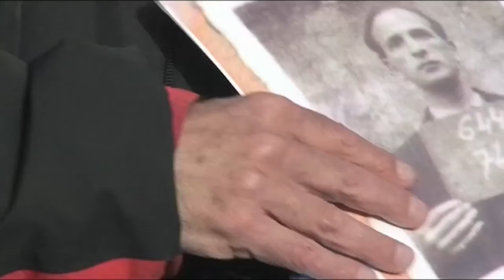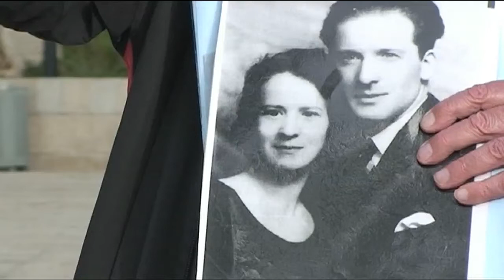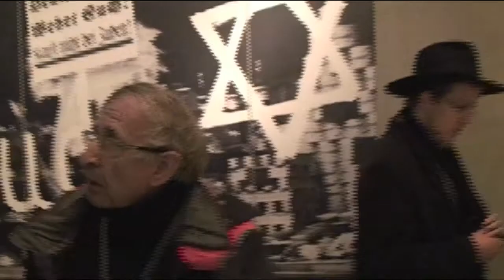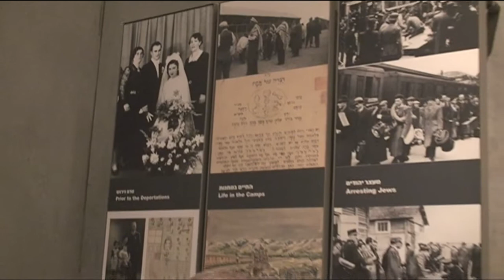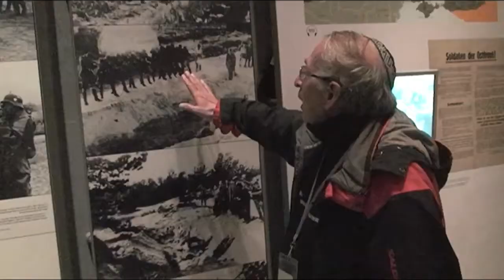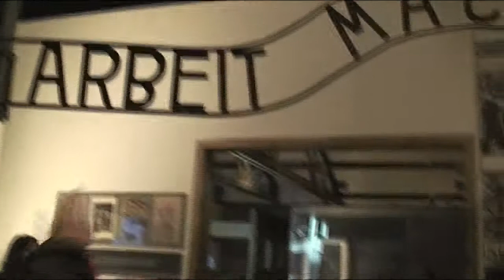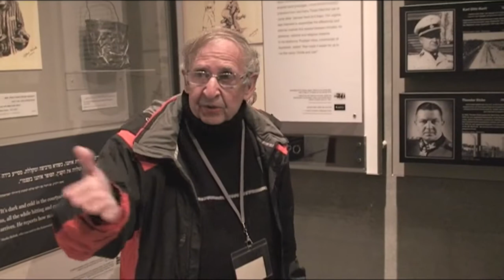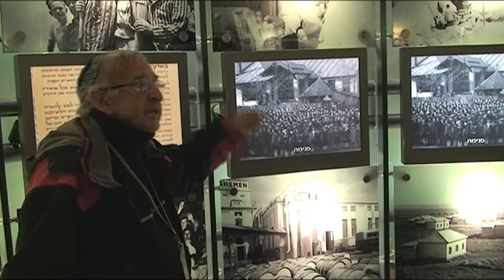Shlomo Balsam le guide de Yad Vashem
Filmé et monté par ESTI